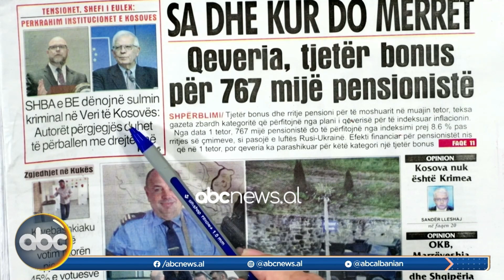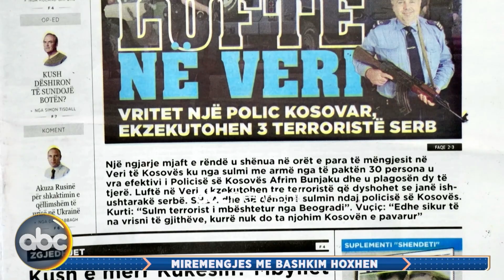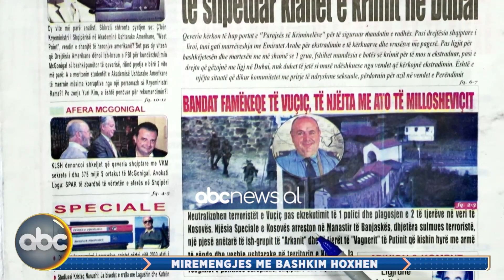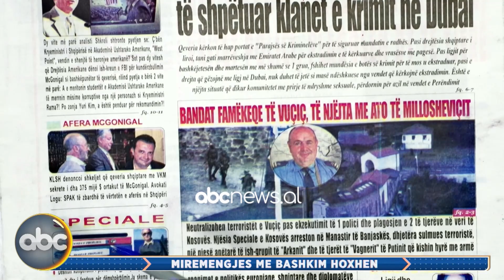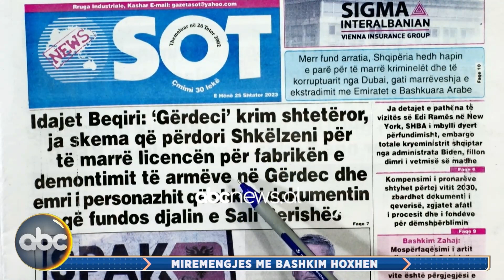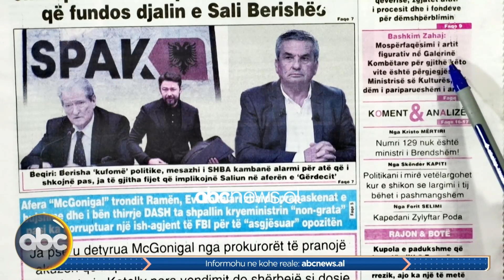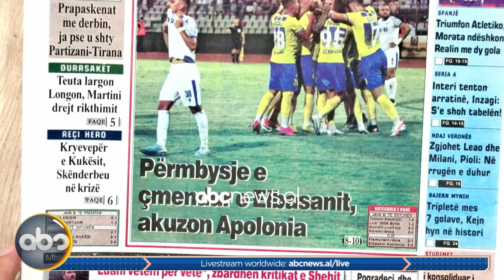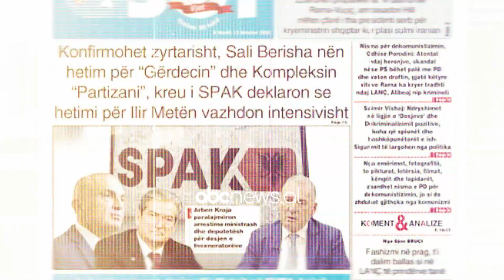25 Shtator 2023, “Telefonatat e Teleshikuesve” – Mirëmëngjes me Bashkim Hoxhën | ABC News Albania